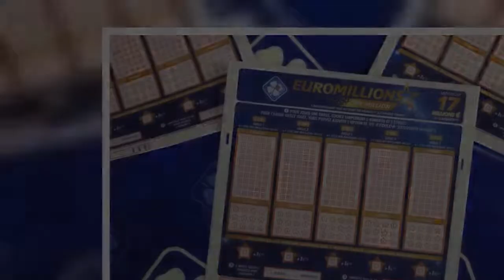Euromillions : les résultats du tirage du mardi 5 janvier 2021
Pour remporter la cagnotte Euromillions mise en jeu ce mardi 5 janvier, la combinaison à jouer était la suivante : 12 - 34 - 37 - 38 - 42 , ainsi que les deux étoiles chance 1 et 3. Personne n'a remporté la cagnotte de 17 millions d'euros.   Quatre joueur européen, dont deux Français, ont remporté la somme de 131.718,10 euros grâce à cinq bons numéros et une étoile. 16 autres joueurs européens, dont deux Français, ont également raflé 10.093,30 euros grâce à leurs quatre bons numéros et deux étoles.  Enfin, 441 joueurs, dont 71 en France, ont empoché la somme de 160,20 euros avec la bonne combinaison de quatre chiffres et une étoile. Si vous n'avez pas gagné, il vous reste une chance avec le code My Million, qui est le suivant : DF 777 9665.   Ce vendredi 8 janvier 2021, la FDJ annonce un jackpot Euromillions de 30 millions d'euros.   Lire la suite